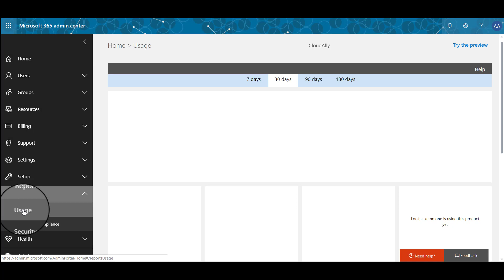How to find my storage size for Microsoft Office 365 Exchange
View how to find storage size for Office 365 backup with CloudAlly.com